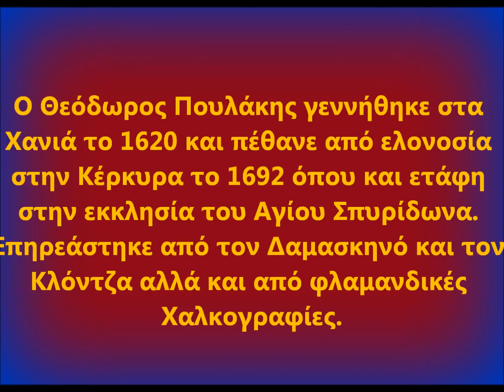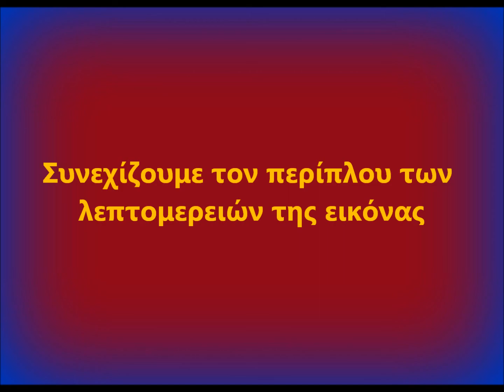¨O Άγιος Σπυρίδωνας και στιγμές από τον βίο του¨ Αγιογραφία Θεόδωρου Πουλάκη